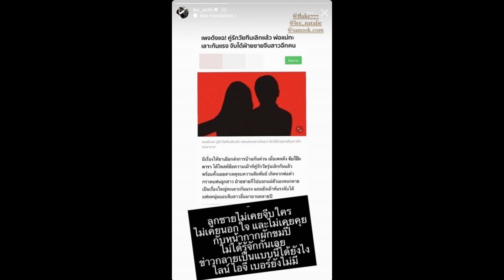แม่มาเอง! โบ ชญาดา โต้ข่าวลือ 'น้องอชิ' หลังถูกโยงคู่รักวัยทีนเลิกกัน